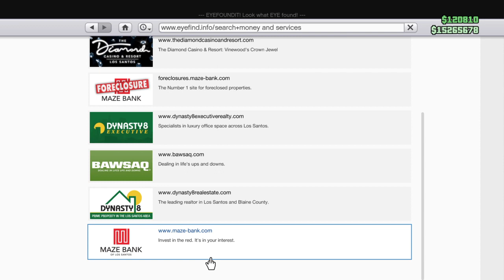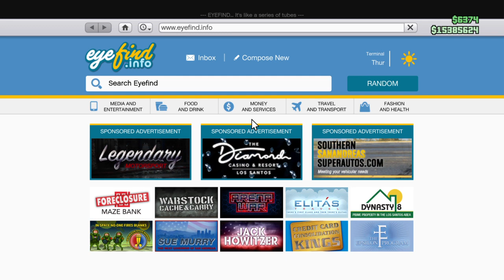Lyckas till sist komma in på GTA Online SOLO session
Gameplay